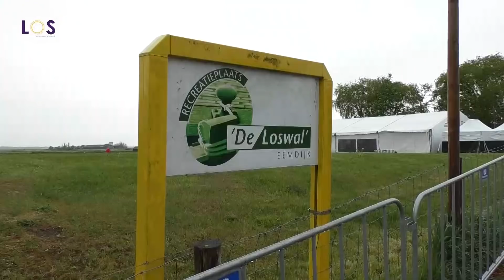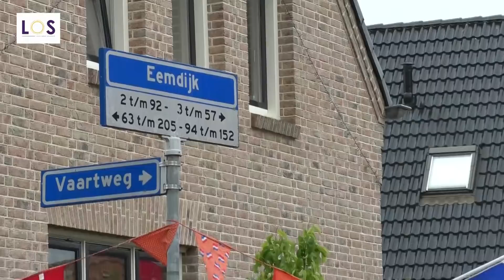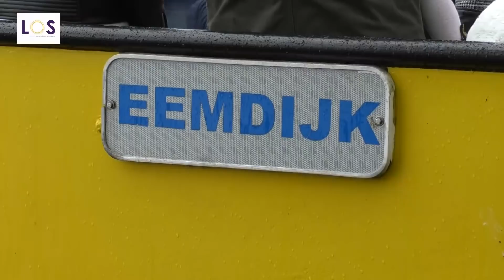Aubade 2019 in Eemdijk en Bunschoten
Integraal verslag van de aubade 2019 in Bunschoten, voorafgegaan door de reportage van de aubade op Eemdijk.